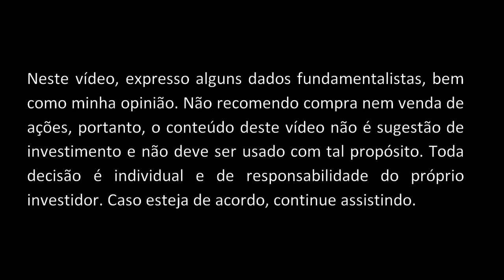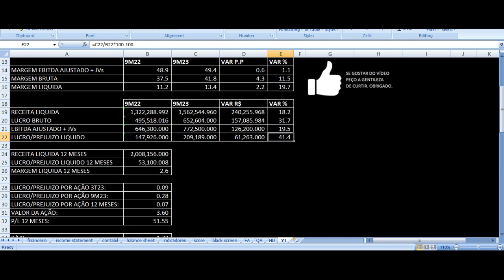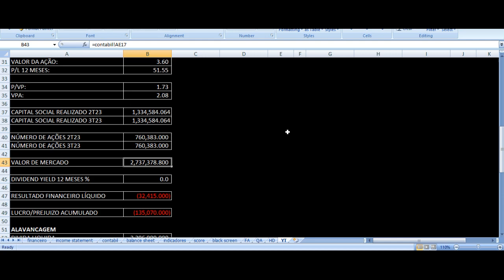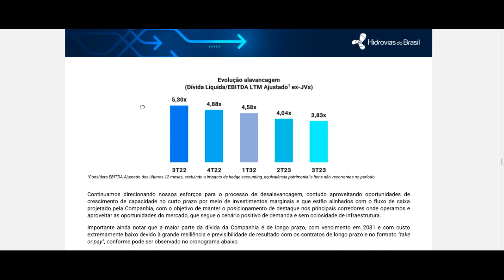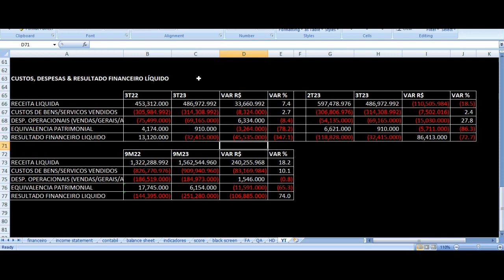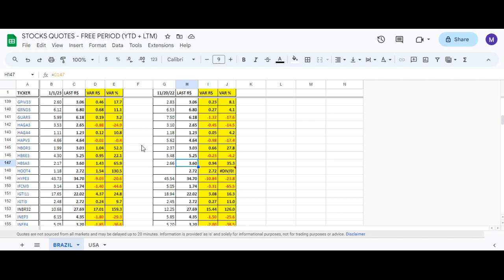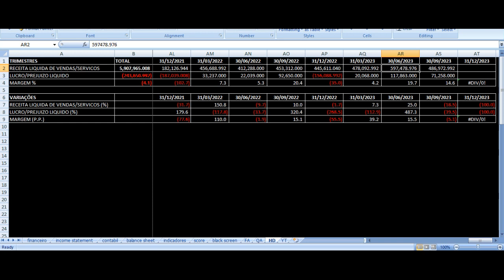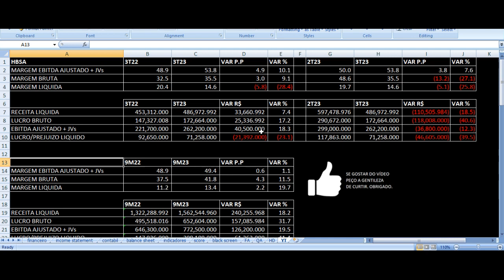Hidrovias do Brasil Resultados 3T23 - HBSA3 Terceiro Trimestre 2023 Análise Ações